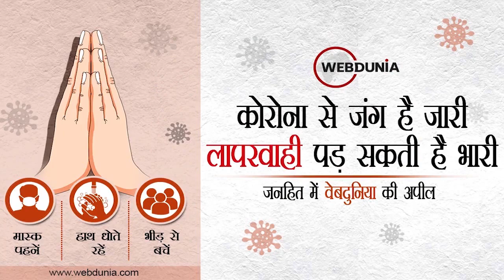क्‍या होता है डिमेंशिया, जानिए लक्षण और उपचार | Dementia diseases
याद्दाश्त, निर्णय लेने की क्षमता और सोचने-समझने की क्षमता में कमी आना डिमेंशिया के लक्षण हैं। जब इस तरह की समस्‍या उत्‍पन्‍न होती है उसे डिमेंशिया कहते हैं। दुनिया भर में उम्र दराज लोगों के बीच निर्भरता और विकलांगता के प्रमुख कारणों में से ये एक है। विश्व स्वास्थ्य संगठन के मुताबिक, दुनिया भर में करीब पांच करोड़ लोगों को डिमेंशिया है, और करीब एक करोड़ नए मामले हर साल आ रहे हैं। इसको लेकर एक नई रिसर्च में भविष्यवाणी की गई है कि डिमेंशिया पीड़ितों की वैश्विक संख्या 2050 तक करीब तीन गुना तक हो सकती है।